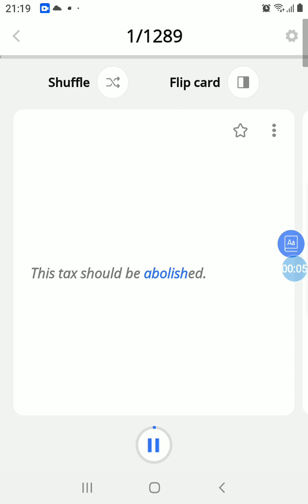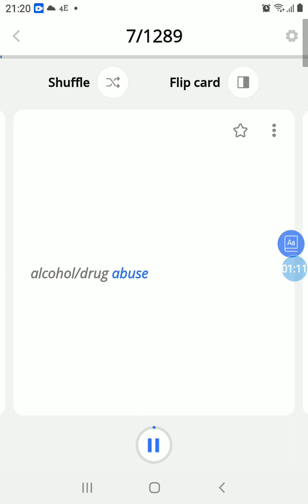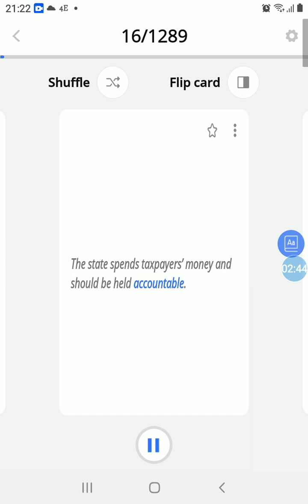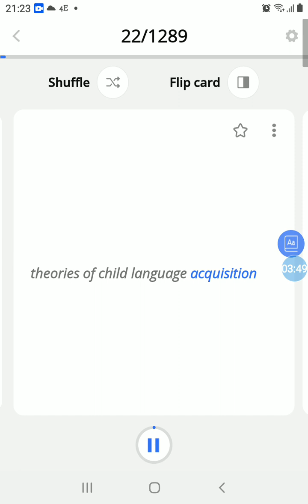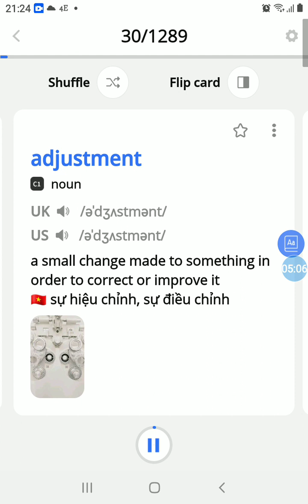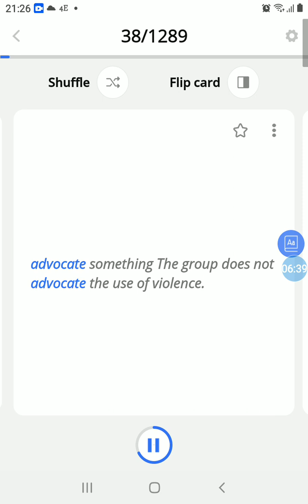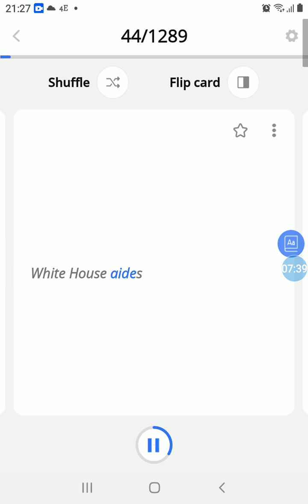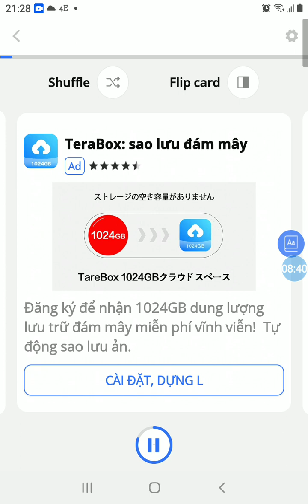6 April 2023